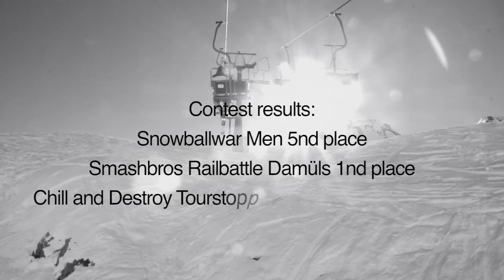Luca Bont mini edit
Rider : Luca Bont